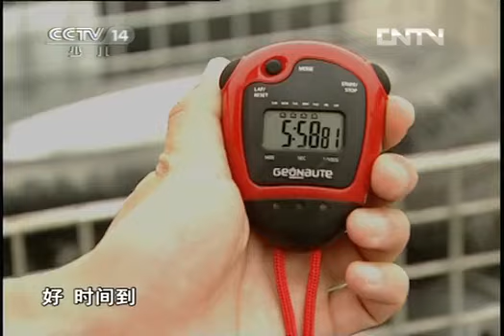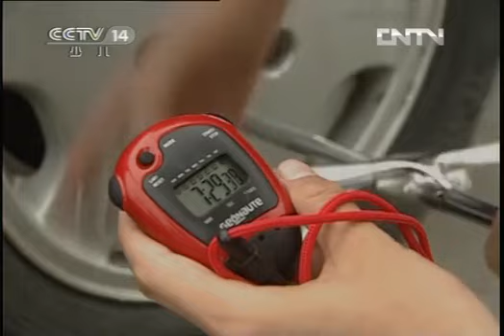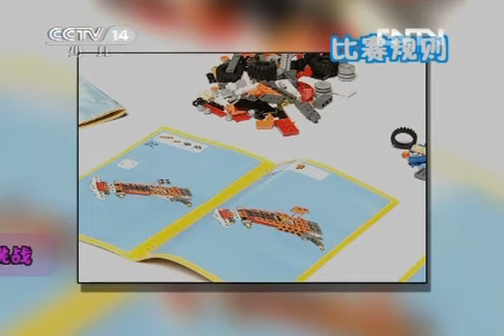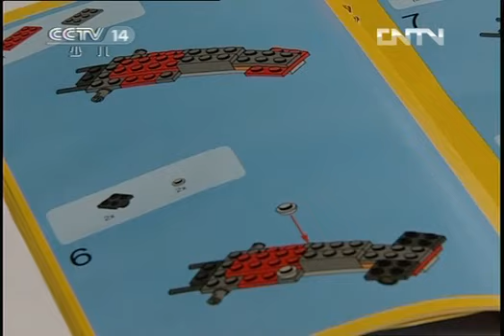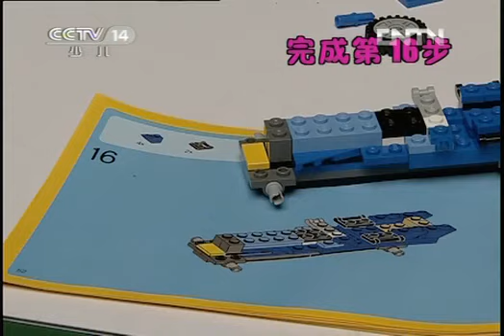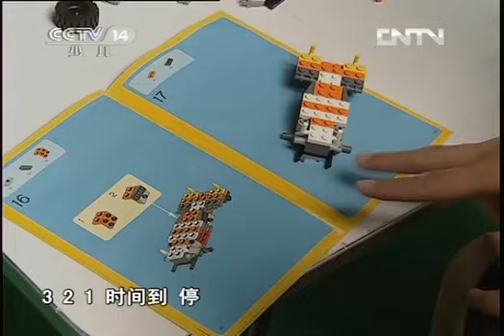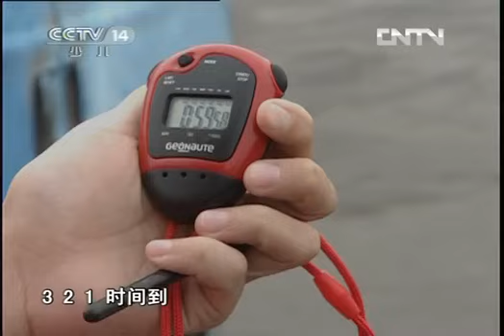《芝麻开门》 20120924